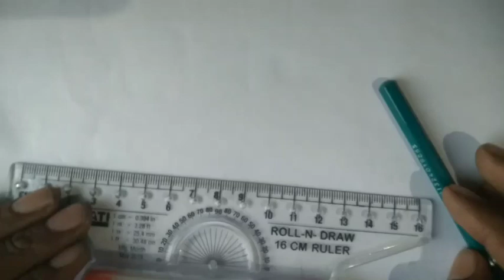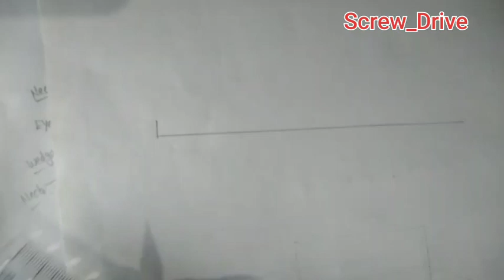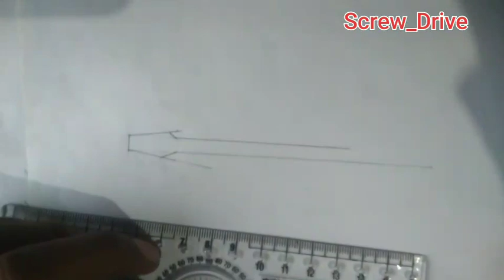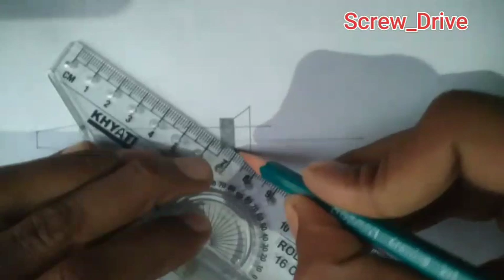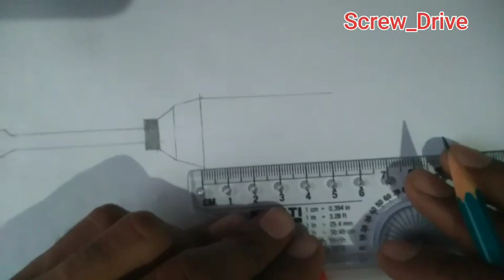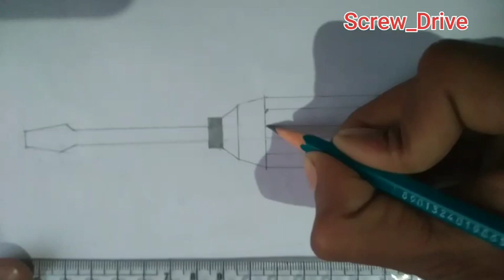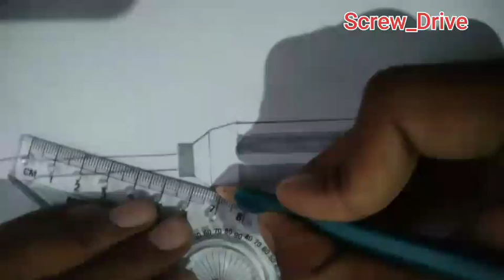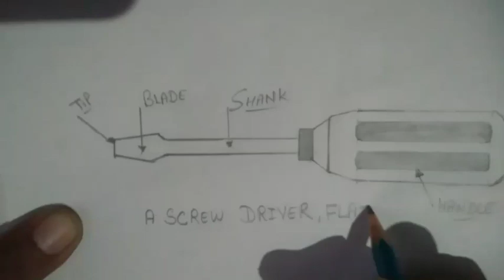Screw Driver || A Flat Screw Driver || Parts Name || Free Hand Sketch || Engineering drawing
Employability Skill